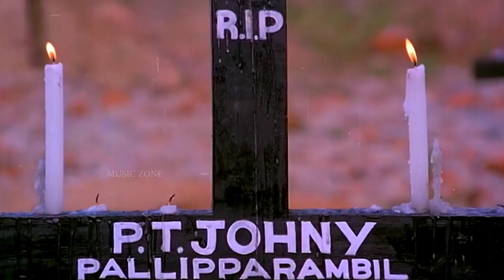Rappadi Kezhunnuvo | 1080p | Akashadoothu | Madhavi | Suvarna Mathew | Seena Antony | Martin Kora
Song : Raapadee Kezhunnuvo...
Movie : Akashadoothu [ 1993 ]
Director : Sibi Malayil
Lyrics : ONV Kurup
Singer : KJ Yesudas

രാപ്പാടീ കേഴുന്നുവോ?...
രാപ്പാടീ കേഴുന്നുവോ? രാപ്പൂവും വിട ചൊല്ലുന്നുവോ?
നിന്റെ പുല്‍ക്കൂട്ടിലെ കിളിക്കുഞ്ഞുറങ്ങാന്‍
താരാട്ടുപാടുന്നതാരോ?   [ രാപ്പാടീ ]

വിണ്ണിലെ പൊന്‍ താരകള്‍ ഒരമ്മപെറ്റോരുണ്ണികള്‍
അവരൊന്നുചേര്‍ന്നോരങ്കണം നിന്‍ കണ്ണിനെന്തെന്തുത്സവം
കന്നിത്തേനൂറും ചൊല്ലുണ്ടോ കൊഞ്ചും
ചുണ്ടില്‍ പുന്നാര ശീലുണ്ടോ ചൊല്ലൂ
അവരൊന്നു ചേരുമ്പോള്‍?     [ രാപ്പാടീ ]

പിന്‍നിലാവും മാഞ്ഞുപോയ് നീ വന്നു വീണ്ടും ഈവഴി
വിടചൊല്ലുവാനായ് മാത്രമോ നാമൊന്നുചേരും ഈ വിധം
അമ്മപ്പൈങ്കിളീ ചൊല്ലൂ നീ ചൊല്ലൂ
ചെല്ലക്കുഞ്ഞുങ്ങള്‍ എങ്ങോ പോയിനി
അവരൊന്നു ചേരില്ലേ?    [ രാപ്പാടീ ]